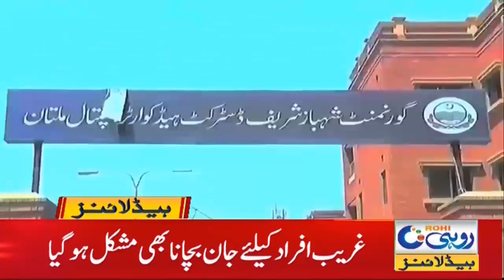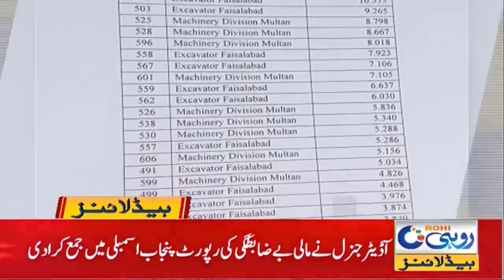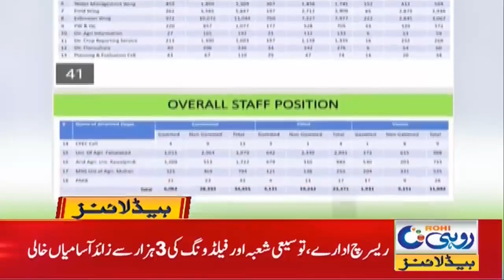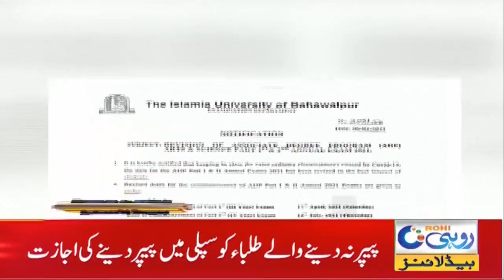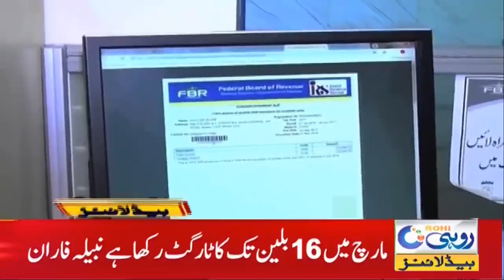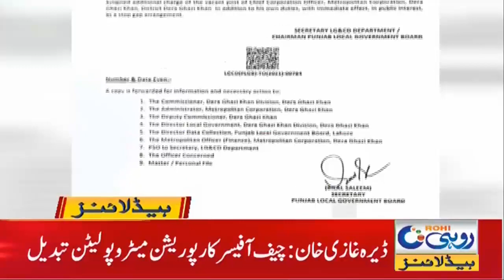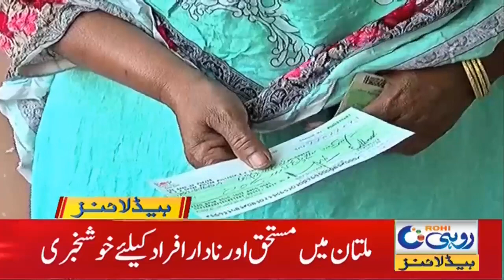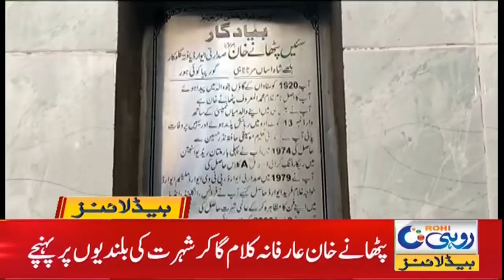Mega Corruption Revealed In South Punjab Projects |4am News Headline | 10 March 2021 | Rohi